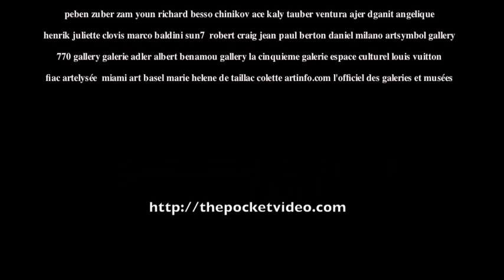THE POCKET VIDEO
SHOWREEL

creative content for your website